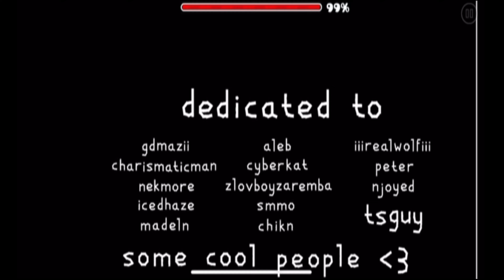Follow Me By Erquillo1 | Geometry Dash (2.11)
A weird (but amazing) effect level that really accepts its uniqueness! Gameplay is fun and unique, while the decoration is simple yet amazing! Great job!